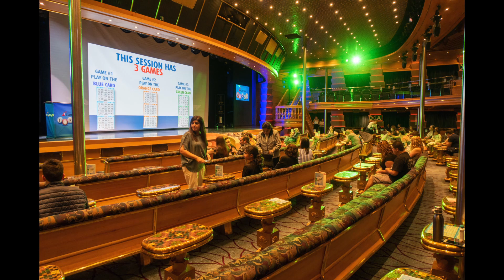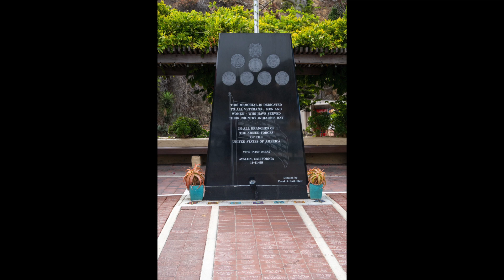Carnival Imagination: Catalina Island & Ensenada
The video and also the still photos were all taken with the Canon G7x Mk II camera.

Basic Equipment To Consider for making YouTube Videos:
Rode Smart Lav+ microphone for smartphones
Canon G7xMk II camera
Zhiyun Crane M2 gimbal
Zoom H4n Pro
Shure SM93 Lavalier Microphone (requires 48 Volt Phantom power which the Zoom recorder has)
Manfrotto video tripod
Portable Green Screen
Adobe Premiere Elements 2019 (PC & Mac)
or
Apple Final Cut Pro X (ordered from the Ap store on your Mac Computer)